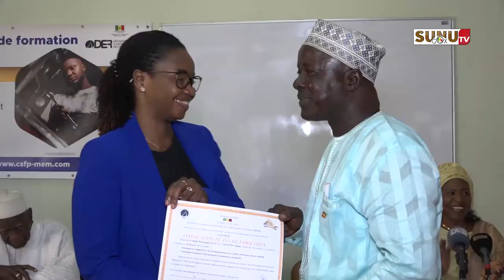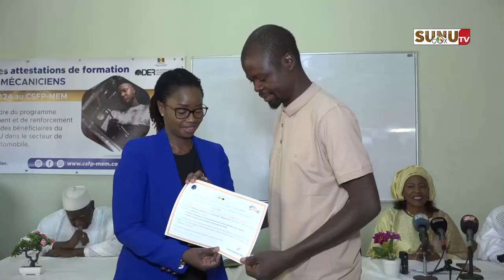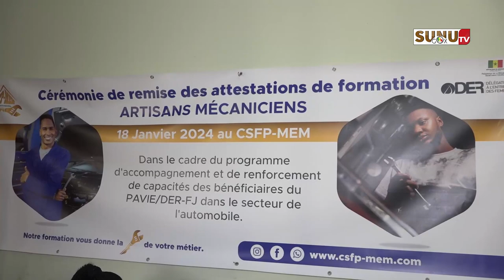PAVIE/ Formation des mécaniciens et vulcarisateurs : la Der-fj satisfait de son partenariat avec le